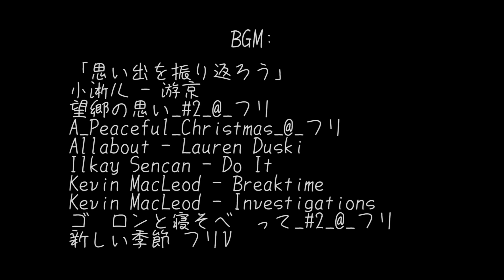《 卷 死 自 己 》第二期